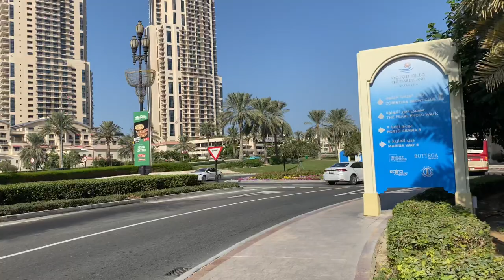4K Walking Tour to Pearl Qatar 🇶🇦 | During Fifa World Cup Qatar 2022